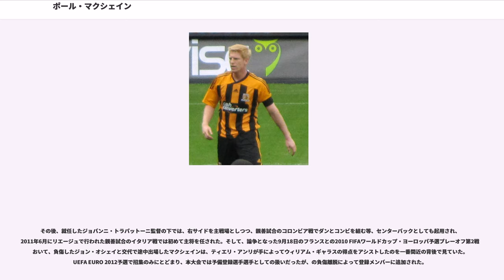ポール・マクシェイン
ポール・デイヴィッド・マクシェイン（"Paul David McShane", 1986年1月6日 - ）は、アイルランド・ウィックロー州キルペッダー出身の同国代表プロサッカー選手。レディングFC所属。ポジションはディフェンダー。

マンチェスター・ユナイテッドFCの下部組織で2003年にFAユースカップを獲得後、ウォルソールFCとブライトン・アンド・ホーヴ・アルビオンFCを期限付き移籍で過ごし、ウェスト・ブロムウィッチ・アルビオンFC、サンダーランドAFCを経て、2009年からハル・シティAFCに在籍する。アイルランド代表としては、2006年から出場し、UEFA EURO 2012のメンバー入りをした。

かつて、元アイルランド代表でアイルランド放送協会の評論家から、セルヒオ・ラモスと比較され、自身の強化版がラモスと評された。

ウィックロー州キルペッダーに生まれ、少年時代を母国のニュータウン・ジュニアーズ (Newtown Juniors)、グレイストーンズ・ユナイテッド (Greystones United)、セント・ジョセフス・ボーイズ (St Joseph's Boys)で過ごした後、レスター・シティFC、リーズ・ユナイテッドAFC、マンチェスター・シティFC、ウルヴァーハンプトン・ワンダラーズFC、ブラックバーン・ローヴァーズFC、マンチェスター・ユナイテッドFCといったイングランドのクラブのトライアルに参加したマクシェインは、当初、リーズ・ユナイテッドへの入団を志していたものの、最終的にマンチェスター・ユナイテッドを選択し、2002年7月に16歳で下部組織への入団を果たした。加入早々に疲労骨折によって9月下旬まで離脱していたことでプレシーズンをプレーすることなく、シーズンを迎えることになったが、U-17リヴァプールFC戦で初出場ながらもマン・オブ・ザ・マッチに選出される活躍を見せると、FAユースカップの出場メンバーにも選出され、チーム最年少のセンターバックとして、1995年以来の大会優勝に貢献し、翌シーズンにはFAユースカップに出場するチームの主将を任されると共にリザーブチームでもプレーした。

マンチェスター・ユナイテッド在籍時には、2004年12月からの1ヶ月をウォルソールFC、2005年8月からの5ヶ月 (最終的に1年)をブライトン・アンド・ホーヴ・アルビオンFCへ期限付き移籍に出されており、前者ではシェフィールド・ウェンズデイFC戦の得点を含む4試合1得点を記録し、後者では10月17日ににあるクリスタル・パレスFC戦で決勝点を挙げ、シーズン終了後にオフィシャルサポータークラブとファン投票の2つのシーズン最優秀選手に選出される成功を収めた。

ブライトンでの成功にもかかわらず、マンチェスター・ユナイテッドのトップチームでの出場機会が訪れることはなく、アレックス・ファーガソン監督との話し合いの後に移籍要求書を提出し、2006年8月11日にトマシュ・クシュチャクの交換要員として同僚のGKルーク・スティールと共にウェスト・ブロムウィッチ・アルビオンへ完全移籍をした。ウェスト・ブロムウィッチ・アルビオンでは、8月24日のフットボールリーグカップでのレイトン・オリエントFC戦 (3-0)で初出場、2007年1月6日のFAカップでのリーズ・ユナイテッド戦 (3-1)で初得点を挙げ、最終的に公式戦42試合3得点記録した。

2007年7月26日に移籍金150万ポンド (インセンティブ最大250万ポンド)でサンダーランドAFCと契約する。初出場を飾った8月11日のトッテナム・ホットスパーFC戦 (1-0)では、無失点に抑えた守備陣の中において、特に顕著な働きを見せて勝利に貢献した。

サンダーランドでは、元同僚のロイ・キーン監督の下で主にやダニー・ヒギンボザムとセンターバックで組みつつ、時には右サイドバックとして重宝され、主軸として活躍していたが、翌2008-09シーズンになると、アントン・ファーディナンドの入団に加え、膝の負傷の影響から苦しんでおり、2008年8月29日に昇格組のハル・...